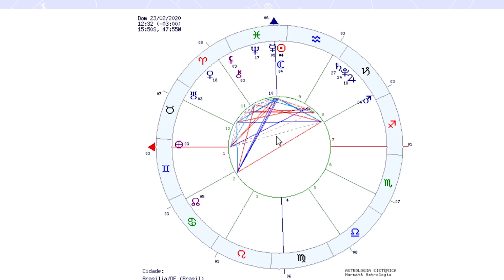PREVISÃO CARNAVAL 2020 - LUA NOVA DE PEIXES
Com Marte na Zona de Fogo, atingindo o grau do último eclipse solar, e Mercúrio retrógrado, o cenário para o Carnaval 2020 não é dos mais favoráveis. Problemas com fogo, violência, enganos e confusões poderão dominar a cena durante a folia. Atenção, cautela e desapego aos fanatismos políticos e religiosos são mais que necessários para que este momento do ano não seja marcado por episódios calamitosos. Para quem busca uma conexão com algo maior, para além do ranço moralista religioso, abre-se um portal de grande força e tomada de consciência. Seu nível de consciência é que determinará qual das situações atrairá para você. Confira!